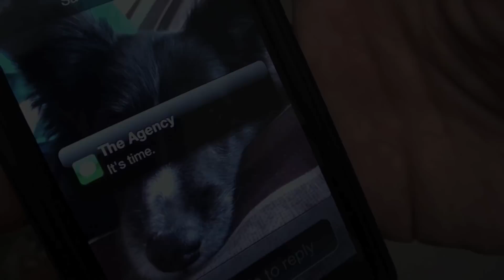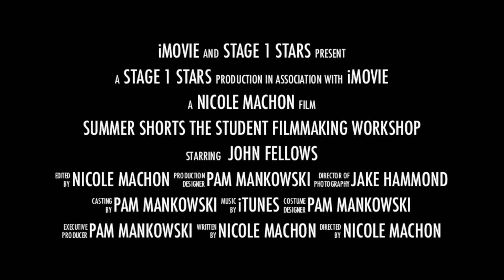Action Promo Trailer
A trailer for the second promotional video for Summer Shorts, coming soon!